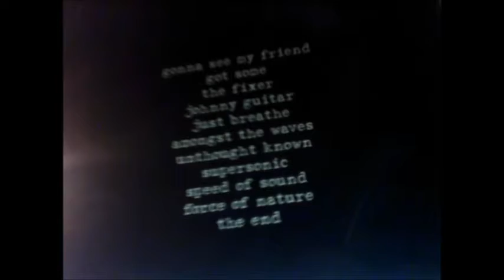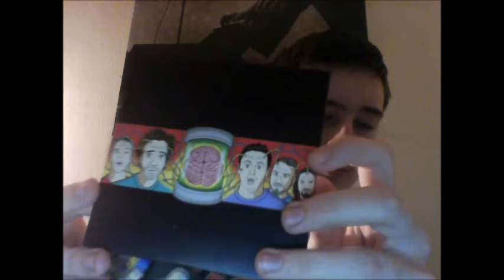Top 10 Pearl Jam Albums: #5 BACKSPACER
Update: For those watching nowadays, this was when I was a tad younger and I won't even begin to watch these back. Too much cringe for me. My top 10 list today looks pretty different now that I've heard each album dozens of times.

It's been a while, but Joe continues his Top 10 Pearl Jam Albums list at #5 with 2009's Backspacer. What were his favorite songs? What songs were "ehh"?